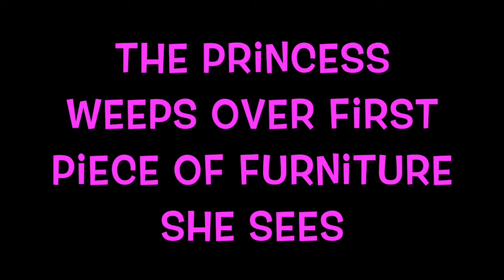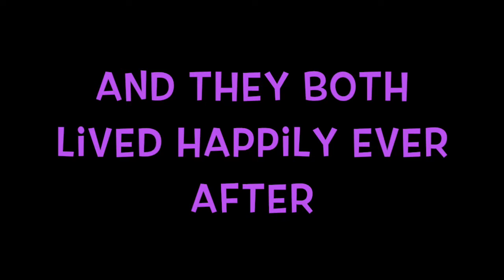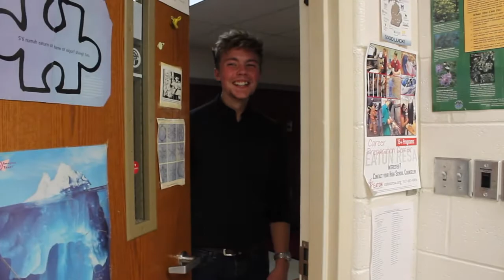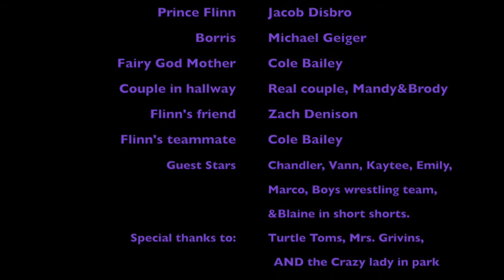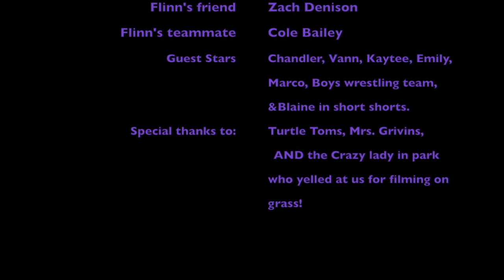Tangled up in love